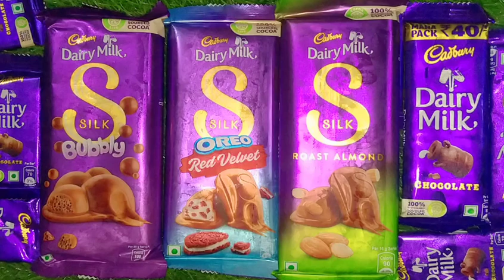dairy milk silk bubbly chocolate dairy milk Oreo chocolate